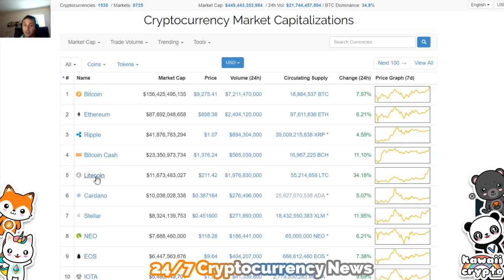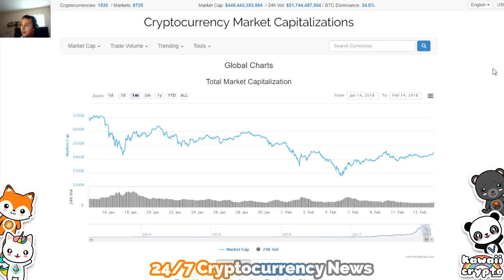Ripple XRP CEO Don't check prices daily, think long term! Bloomberg TECH - Cryptocurrency